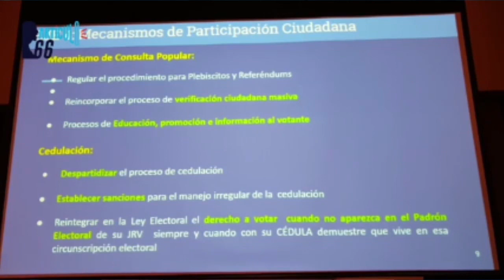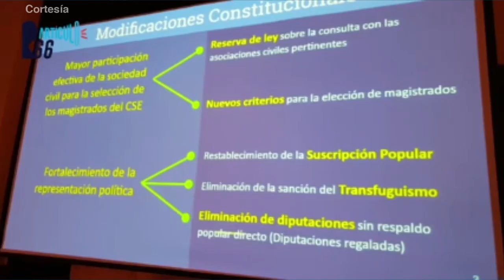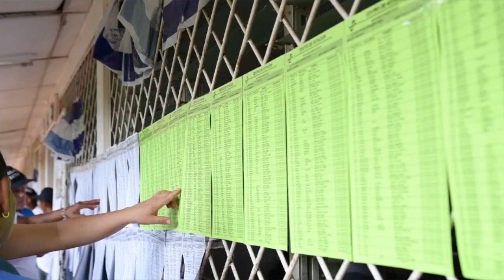Gabriel Álvarez : OEA debe adaptarse a la reforma electoral de fondo en Nicaragua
El experto en derecho constitucional Gabriel Álvarez explica que dadas las circunstancias que vive Nicaragua, en medio de la represión y estado de sitio, sería inviable realizar elecciones adelantadas para salir de la crisis sin implementar unas profundas reformas electorales.